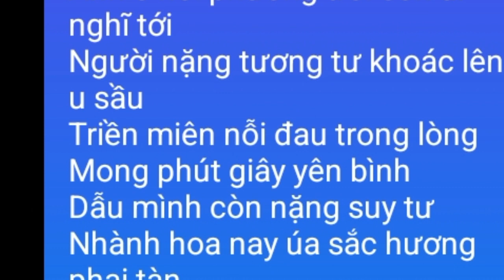sơ hở là có nhạc phần 10